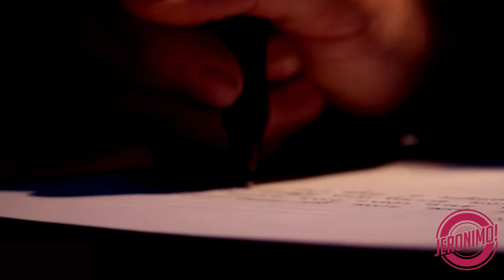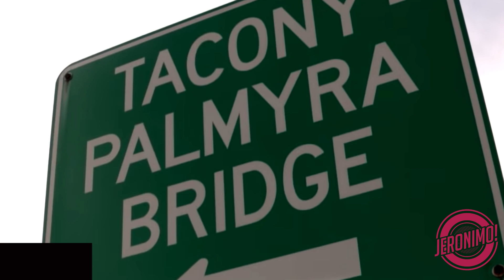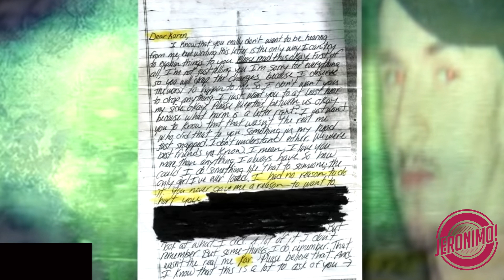Crime- |"Ka Bialpa-in min that!"| Karen Widdoss-i thawnthu lungchhiatthlak!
Karen Widdoss hian kum 13 a nih laiin a aia kum 4 ngawta upa ngaihzawng a nei a, an inmil theih thlâwt loh avangin kum hnih hnuah an inthen leh a, amaherawhchu a bialpa chu a lo la inpeih ve tlat lo!